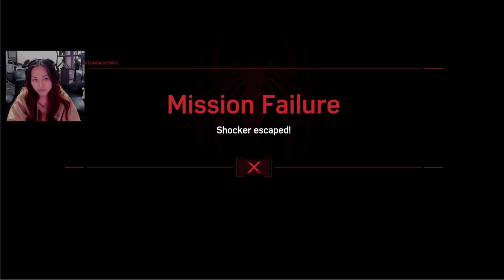WAIT WE CAN TALK THIS OUT | First Playthrough Marvel's Spider-Man 2018 | Lets Play Part 3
Thepopcornwizard
Julalia
miniwingco
Evan
Vicmu
Bo